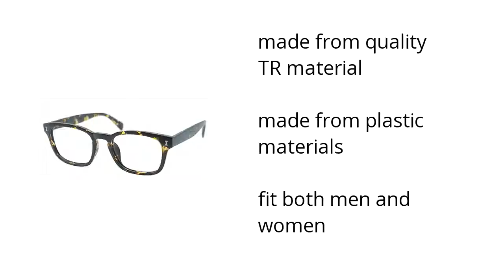Playa Wayfarer Tortoise Fp1008 Features Video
In the market for some new frames? Check out the Tortoise Playa Wayfarer Frames, available at the GlassesShop:

• made from quality TR material
•  made from plastic materials
•  fit both men and women

Wanna see more?